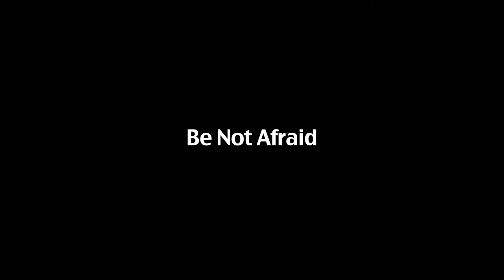Be Not Afraid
Many people are afraid that if they express empathy and support for Palestinians it will cost them friendships.  Two Moderators and a rabbi offer their perspectives.  Part of the Let's Keep Talking resource that is encouraging members of United Church faith communities to engage in “courageous conversations” about just peace in Palestine and Israel.